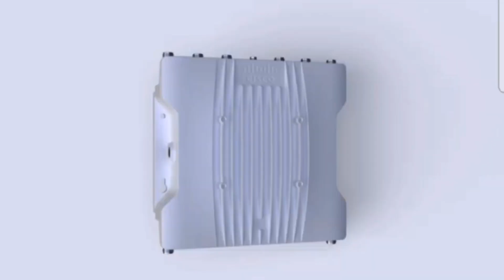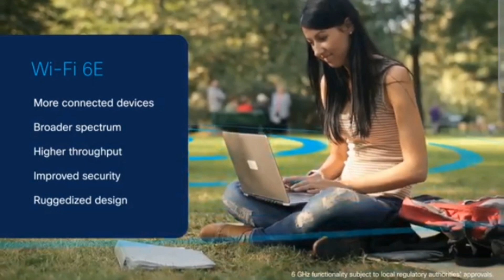Cisco Catalyst Heavy Duty Access Point 👉